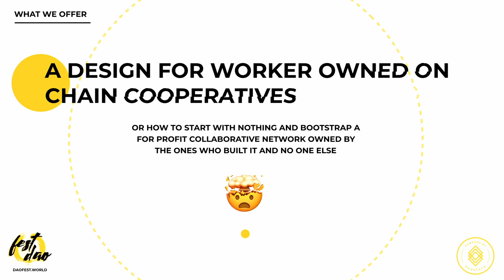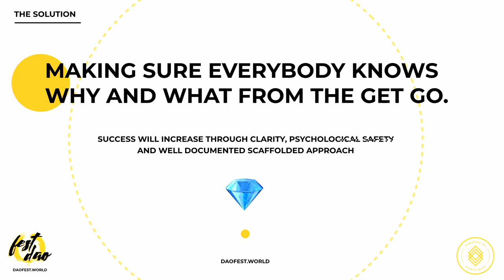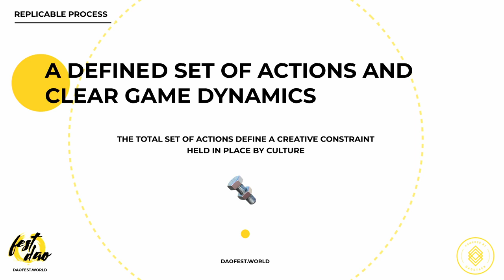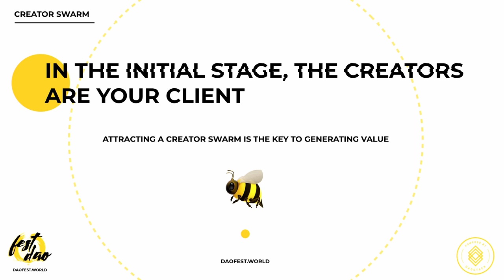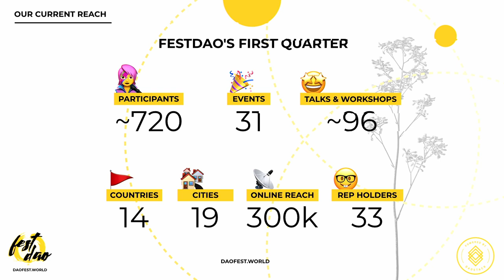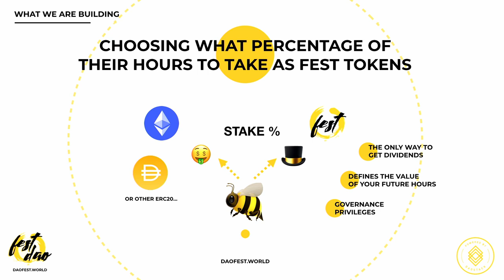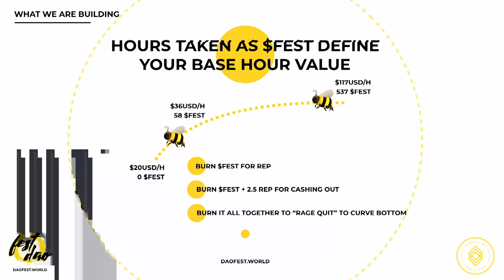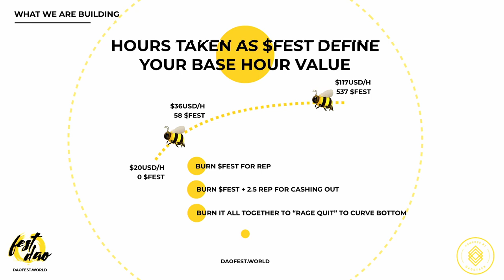DAOFest – Felipe Duarte, DAOFest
This talk is from DAOFest at ETHDenver, an event series focused on advancing the technology and adoption of decentralized governance globally. DAOFest’s content is crypto and blockchain focused.

Speaker: Felipe Duarte of DAOFest

This talk was recorded Friday, February 13, 2020.

👋 CONNECT
ETHDenver Twitter

📖 READ
ETHDenver News on Medium